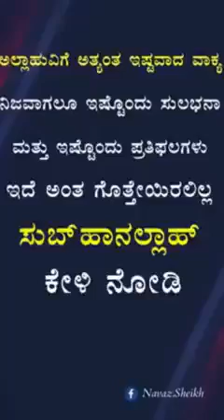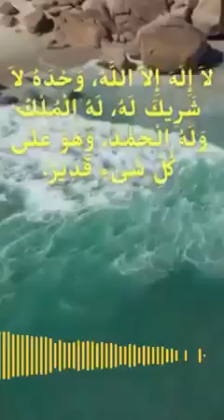ಅಲ್ಲಾಹುವಿಗೆ ಅತ್ಯಂತ ಇಷ್ಟವಾದ ವಾಕ್ಯ | Kannada and Malayalam Islamic Video | Sathya Patha